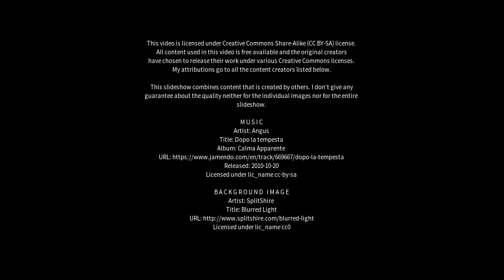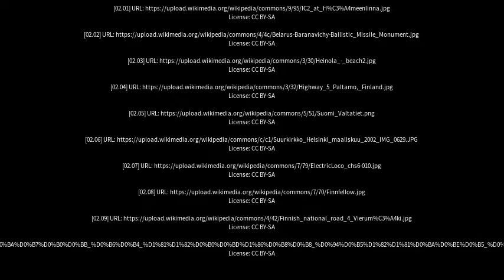Best places to visit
Best places to visit - Heinola (Finland) Best places to visit - Slideshows from all over the world - City trips, nature pictures, etc.